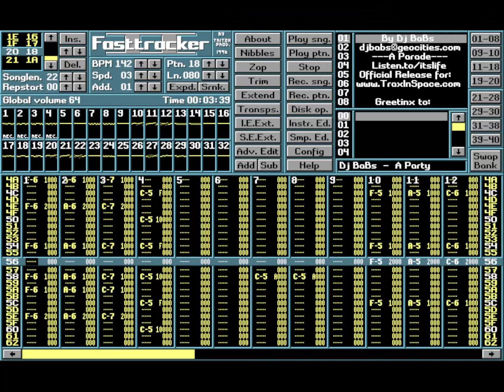A Party (DJ Babs)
Creator: DJ Babs
Titel: A Party